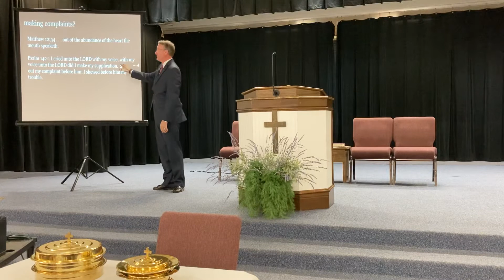June 26: When Faith Gives Way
Theme: When does faith give way; what causes faith to fail?
Speaker: Pastor Mike Gradwell
Text: Numbers 13:27-14:28

Synopsis: Sometimes faith gives out even for Christians. And when it happens it is crucial that we regain our footing rather than give up. And the children of Israel show us some of the coming times when faith gives out when theirs did while standing at the threshold of the Promised Land. 1) When Faith is in the Crisis. Crisis comes when we have to decide between what we see and what God says. 2) When Faith meets Complaint. Frustration leads to complaining, but complaining can further strip us of faith and must be guarded against. Finally 3) When Faith meets Consequences. In fact, sometimes we wonder why there should be consequences at all with a forgiving God. However, the Bible teaches that forgiveness doesn't often result in a relief from consequences. Israel didn't get to see the land that was promised them. And a whole generation lost their lives in the wilderness because of unbelief. It is so essentail when your faith begins to stumble that you regrip the rope of faith.